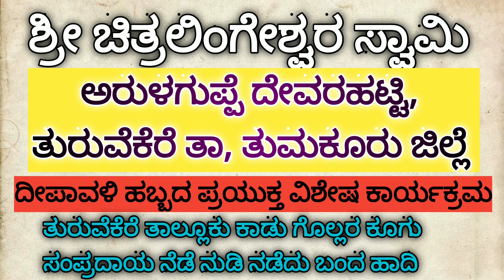ಕಲಾವಿದ ಮಂಜುನಾಥ್ ಬಾಲಕ ಪ್ರತಿಭೆಗಳು ಬೆಳಕಿಗೆ ಬರಲು ನೀವೆ ಕಾರಣ. ಕಾಡು ಗೊಲ್ಲರ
ನಮ್ಮ ಕಾಡು ಗೊಲ್ಲರ ಸಂಸ್ಕೃತಿ ಉಳಿಸಲು ಈ YouTube channel ಸಪೋಟ್ ಮಾಡಿ

Channel name:
Manjuanatha  ಜಾನಪದ ಕಲಾವಿದ

ಕಾಡುಗೊಲ್ಲರ ಪ್ರಸಿದ್ಧ ಕಲಾವಿದರಾದಂತಹ

ಕು॥ ಮಂಜುನಾಥ್  ಇವರು ತಮ್ಮ ಬಾಲ್ಯದಿಂದಲೇ ನಮ್ಮ ಬುಡಕಟ್ಟು ಸಂಸ್ಕೃತಿಯ ಆಚರ-ವಿಚರ ನೆಲೆಗಳನ್ನು ತಿಳಿದುಕೊಂಡು ಅವನ್ನು ಪಾದದಾ ರೀತಿಯಲ್ಲಿ ನಮಗೆ ಪರಿಚಯ ಮಾಡಿಕೊಡುವಂತಹ ಇವರಿಗೆ ಆ ದೇವರು ಆರೋಗ್ಯ ಆಶ್ಚರ್ಯ ಕೊಡಲಿ ಹಾಗೂ ಇವರ ಒಂದು ಯುಟ್ಯೂಬ್ ಚಾನೆಲ್ (ಮಂಜುನಾಥ್ ಜನಪದ ಕಲಾವಿದ )
ನಮ್ಮ ಬುಡಕಟ್ಟು ಸಂಸ್ಕೃತಿ ಒಳಗೊಂಡಿದೆ ದಯವಿಟ್ಟು ನಮ್ಮ ಕಾಡುಗೊಲ್ಲ ಬುಡಕಟ್ಟು ಸಂಸ್ಕೃತಿಯ ಎಲ್ಲರೂ ಸಹ ಈ ಒಂದು ಯುಟ್ಯೂಬ್ ಚಾನೆಲ್ ಗೆ ಸಬ್ಸ್ಕ್ರೈಬ್ ಮಾಡಿ ಸಪೋರ್ಟ್ ಮಾಡಿ ಹಾಗೂ ಈ ವಿಡಿಯೋ ಎಲ್ಲಾ ಕಡೆ
ಶೇರ್ ಮಾಡಿ ಧನ್ಯವಾದಗಳು 🙏🙏🙏